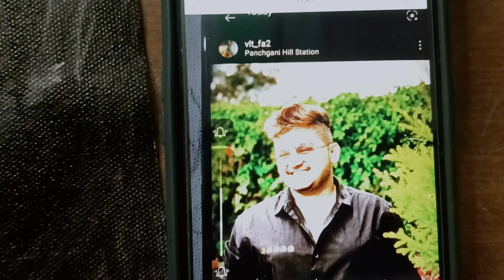aka Amit Thakur | CANVAS PORTRAIT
Brush
Canvas
Colour= Artist Acylic colour
Pencil= Charcoal , Artline pencil